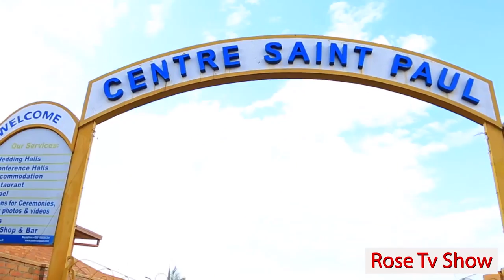Umugore Mwiza washavuriye Murushako// Mabukwe yansohoye mu Nzu Mugicuku//Nahuzwe Abagabo //Rose